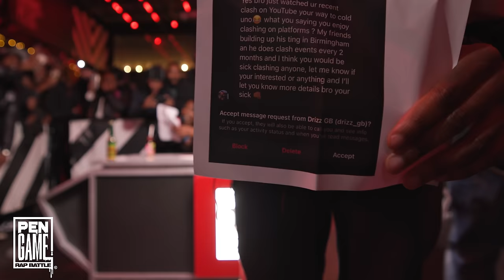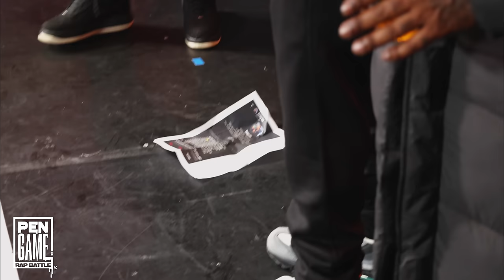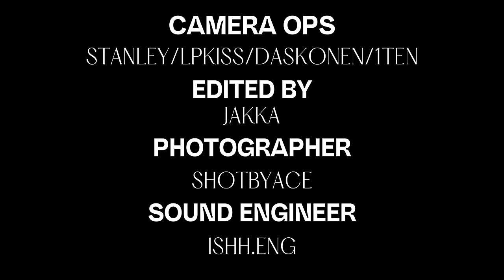REN DMC vs DRIZZGB | PenGame Rap Battle 2024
🚨THE TOURNAMENT BEGINS🚨

THIS WEEK - Ren DMC faces DrizzGB in the fourth battle of our Road to Wembley Tournament as part of our group stages - who will come away more secured in their position in the quarter-finals and who will have to go harder in their next battle?